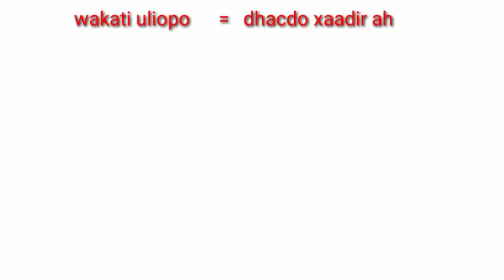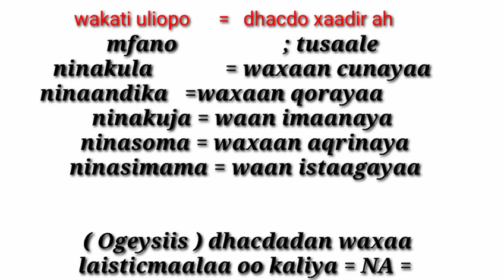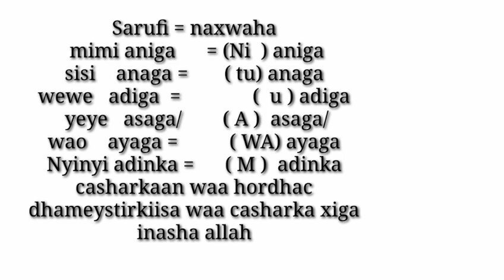BARO SAWAXILIGA # NAXWAHA Sawaxiliga dhacdo#